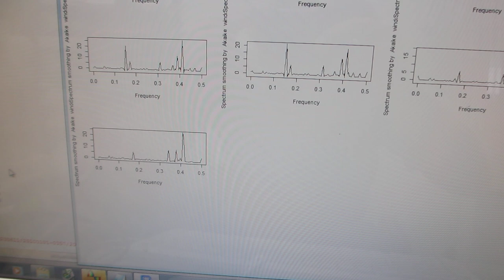超音波プローブの伝搬特性を測定・解析・評価する技術（超音波システム研究所）